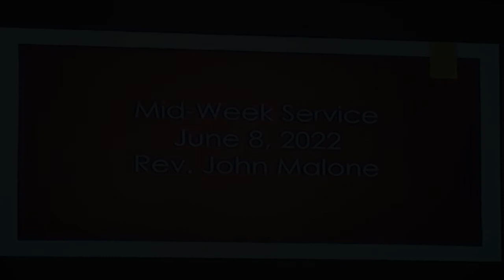FVAMBC Midweek-"God Foretells Redemption"-Rev. John Malone- 6/8/2022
Song by quartet of FVAMBC Choir members led by Louis Lipscomb. Scripture by Deacon Young, Prayer by Deacon Jones, and Midweek study provided by Rev. John Malone

Scripture for Study: Isaiah 49:1-11